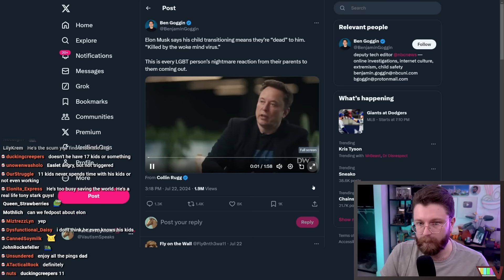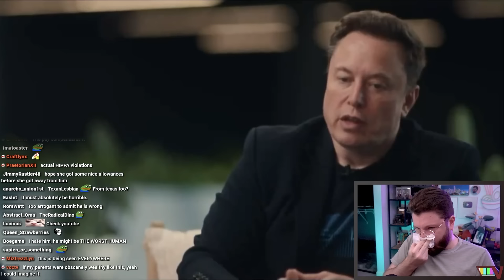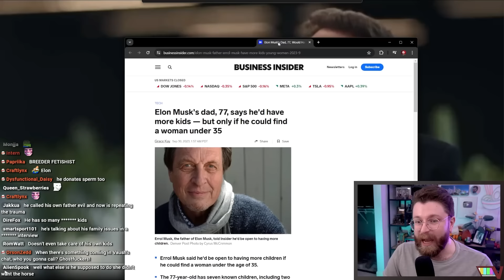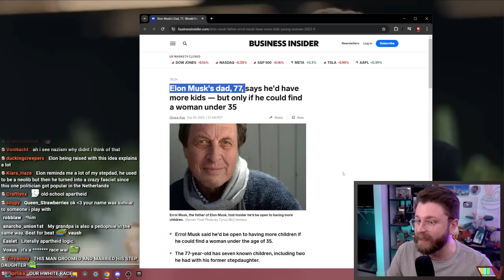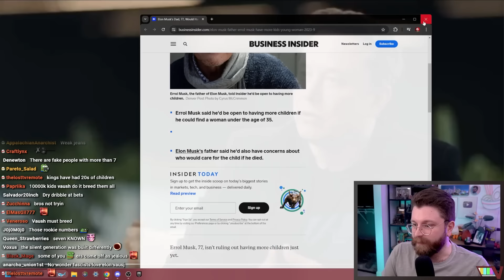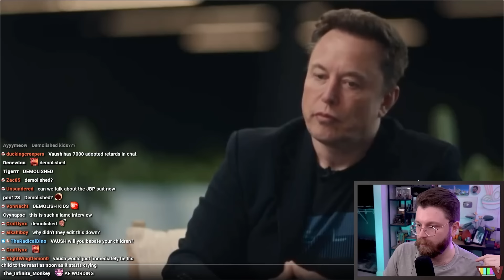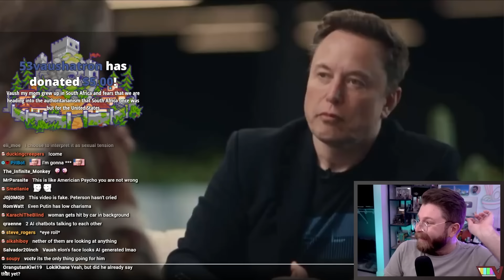Elon Musk Is Genuinely The Worst Father I've Ever Seen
🌟 Other Socials 🌟